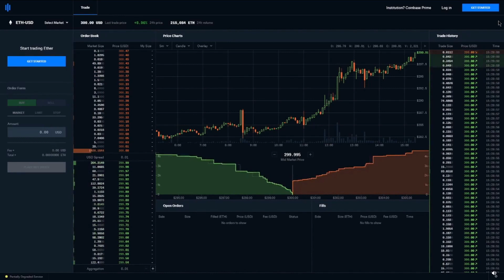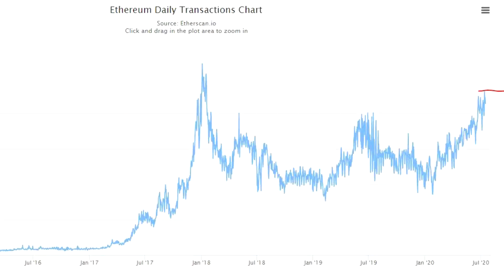ETH Memes Compilation 0x004